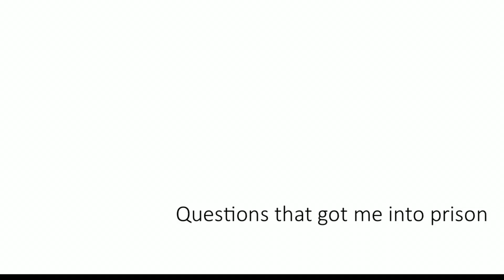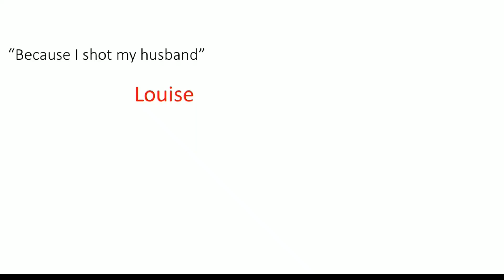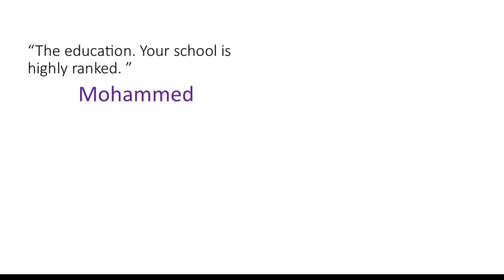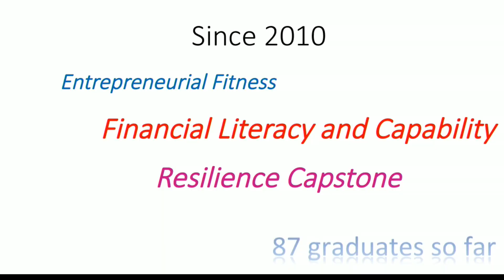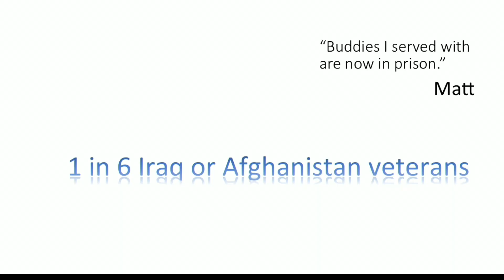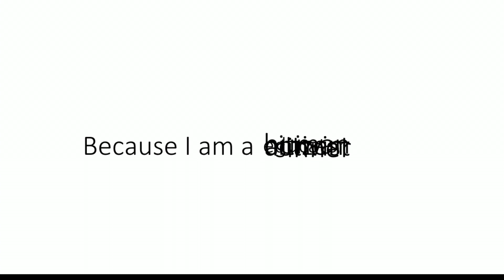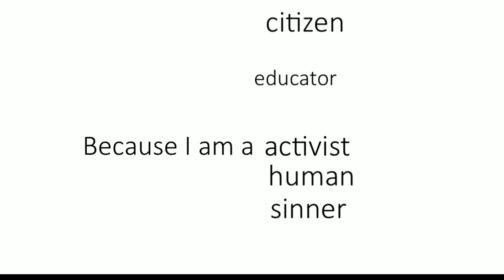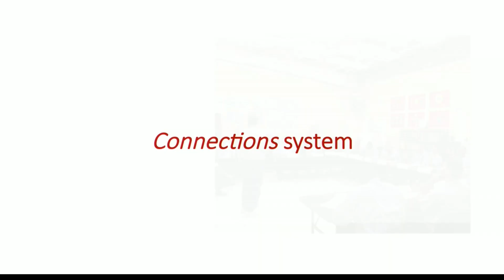The questions that got me into prison | Greg Fairchild | TEDxCharlottesville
This talk was given at a local TEDx event, produced independently of the TED Conferences. Prison Entrepreneurship Project

Gregory Fairchild teaches strategic management, entrepreneurship and ethics in Darden’s MBA and Executive Education programs. Fairchild was named one of the Top Ten Business School Professors in the World by CNN/Fortune and one of the 50 Best Business School Professors by Poets & Quants. He was featured in the David Guggenheim documentary, “Spent: Looking for Change.”
Fairchild and his wife, Tierney Temple Fairchild (D '94) are the founders of Resilience Education, an organization committed to providing high quality Socratic education to those that might not otherwise afford it. This is the conduit through which the Darden Prison Program is administered, among other initiatives.
Gregory Fairchild teaches strategic management, entrepreneurship and ethics in Darden’s MBA and Executive Education programs.